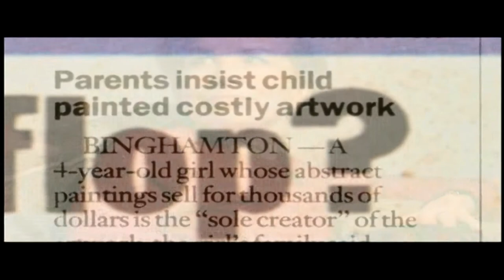My Kid Could Paint That (2007) - Trailer